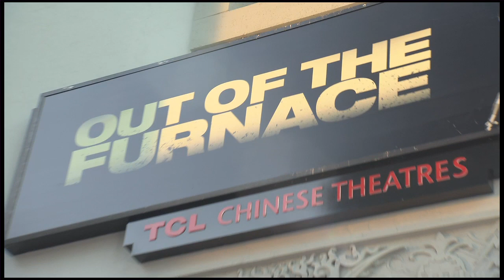Out of the Furnace AFI Red Carpet Arrivals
Out of the Furnace screening during AFI FEST 2013 presented by Audi at TCL Chinese Theatre on November 9, 2013 in Hollywood, California.